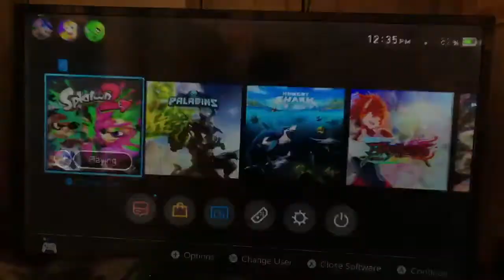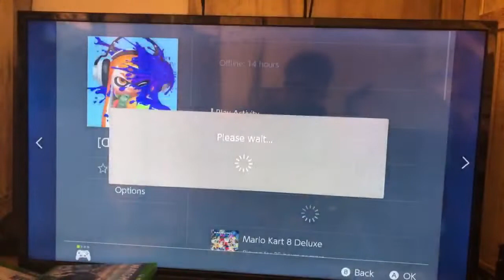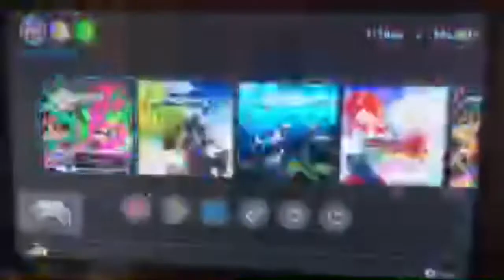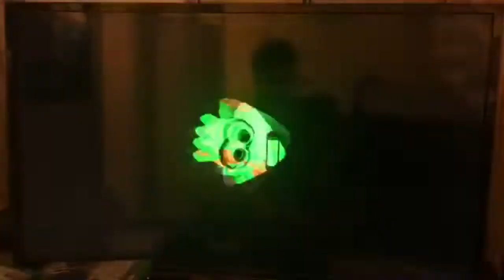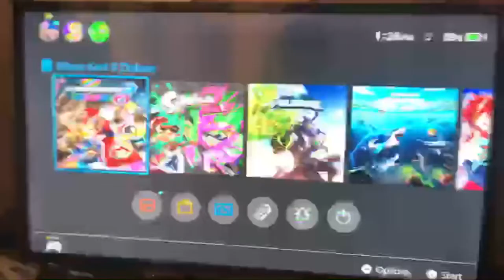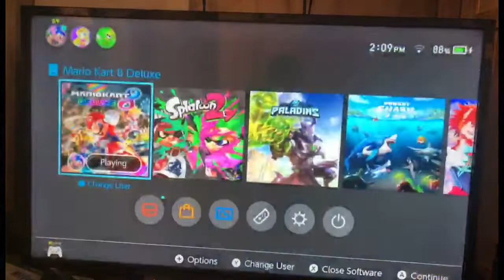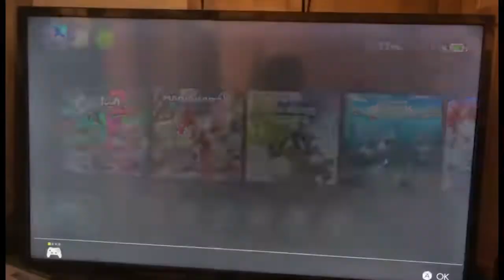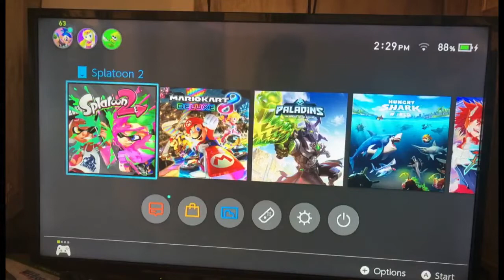Splatoon 2 and mk8d gameplay live with my viewers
Here we go playing splatoon 2 and mk8d with my viewers if anyone wants to play my friend code is 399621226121.My discord tag is Luciano#8873 primary and secondary Lucianogamez#7380.My fan base link is smash the like and subscribe button to get notified for more great content